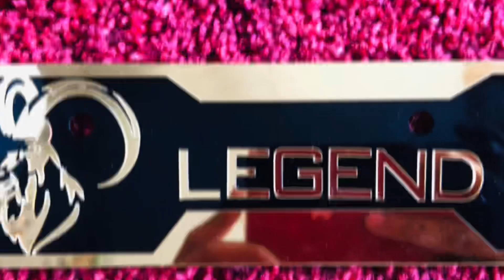MARKHORE Number Plate Laser Cutting ll by Riaz Art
RIAZ ART
             JATLAN MIRPUR AJK